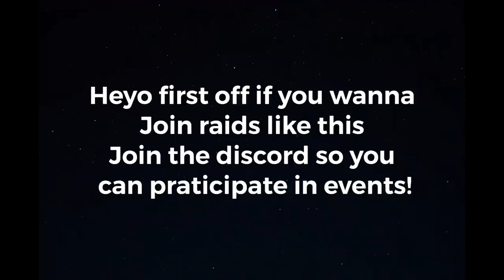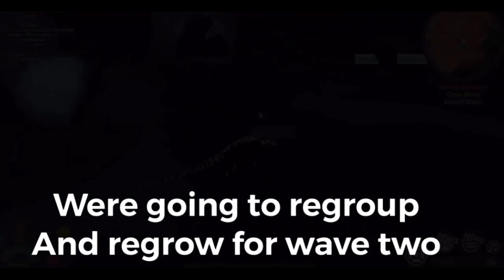Raiding the oasis as hemokai!